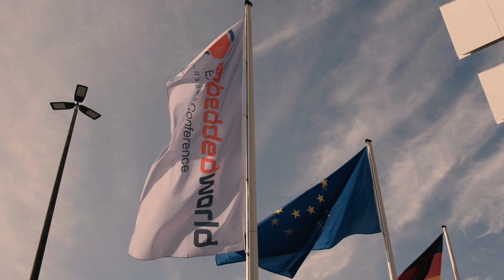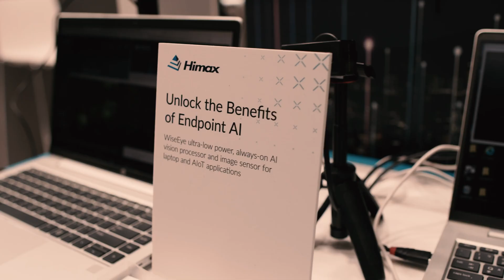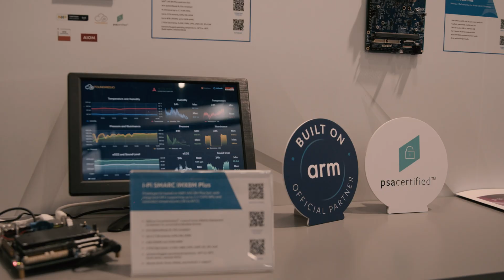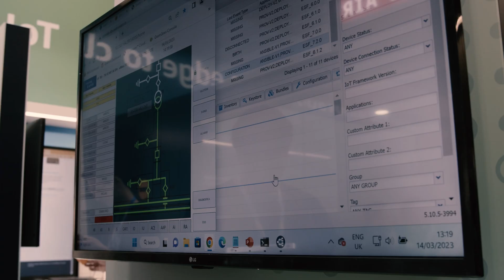Voices on Arm: Interview with Paul Williamson, SVP & GM of IoT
Brian Fuller, Editor-in-Chief at Arm recently interviewed Paul Williamson, SVP & GM of Arm's IoT business to hear how the industry has evolved over the last ten years and some of the key transformations driving innovation across the IoT. Paul talked about how he got into technology, the evolution of Arm technology in IoT, the vital importance of industry standards to ease development, and how his 14-year-old is deploying his own software code on dedicated devices to implement cool vision systems.

00:00 Start
00:05 Introductions
00:32 How did you get into technology?
01:12 What piece of technology can you not live without?
01:53 How did you start in the IoT world?
03:03 Can you talk about some of the key transformations happening across IoT?
04:53 Discussion about how the vision in IoT is becoming a key application
05:54 Discussion about how applications are pushing more and more ML to the edge and endpoints
06:33 How is the industry evolving to ensure IoT devices stay secure?
07:38 How important is software in accelerating time to innovation?
09:09 How are standards supporting the decrease of fragmentation across the industry?